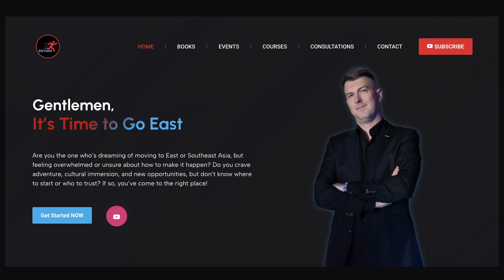Join us in Seoul, South Korea This November (Last CALL)